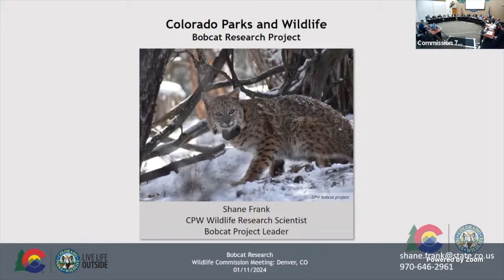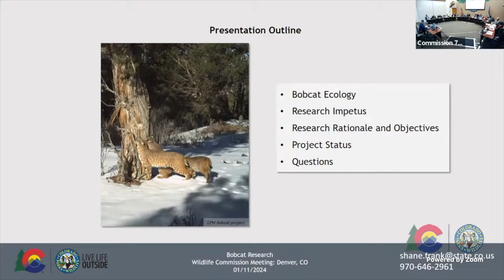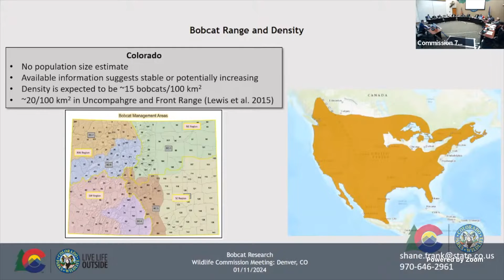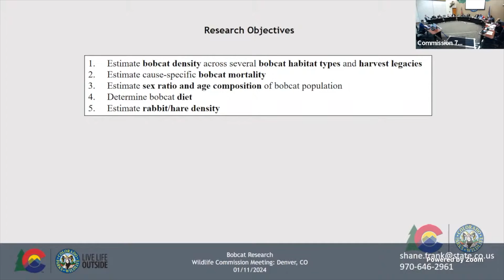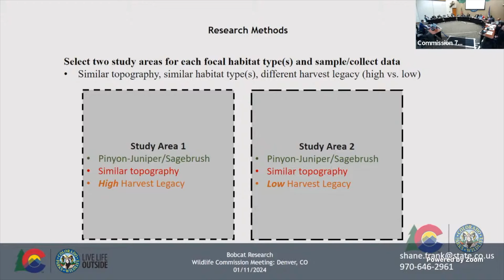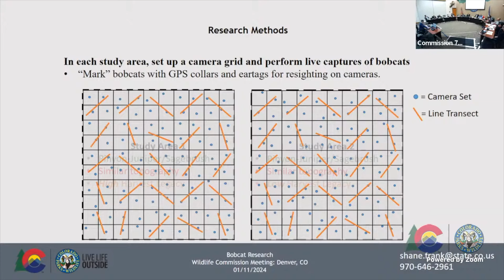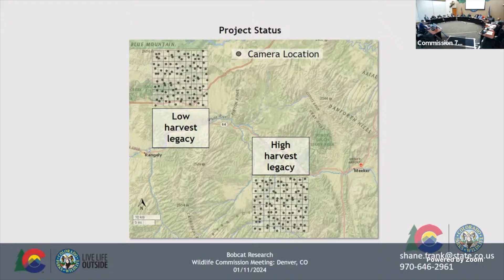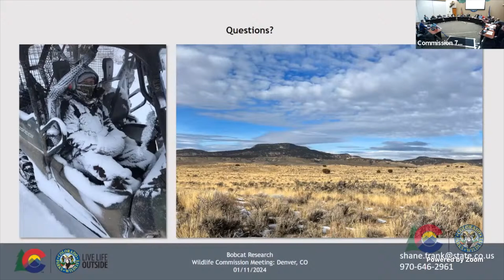Colorado Parks and Wildlife | Bobcat Research Update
Bobcat Research Update Presentation with CPW Wildlife Research Scientist Shane Frank from the Jan. 11, 2024, Commission Meeting.